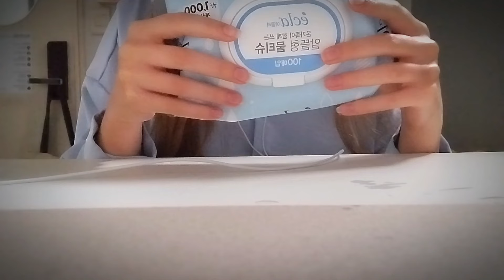ASMR skincare et tapping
Rejoins la discussion sur Discord 🗨️

Matériel
Microphone : Écouteurs 🎙️

Détends toi et passe une bonne nuit ! 😌